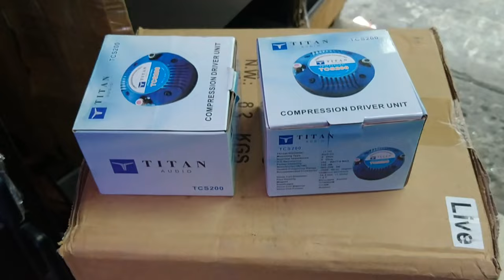"DUAL 8" ANG LINAW TUMUNOG/PA 8 400 LIVE 8" 400W/TCS200 TITAN AUDIO 200W@electrosoundsanddiy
651 RONQUILLO ST CORNER
535 P-GOMEZ ST QUIAPO MANILA

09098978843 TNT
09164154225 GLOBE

PA8400 LIVE 850 SRP
TCS200 TITAN 550 SRP
DUAL 8 BOX 5500